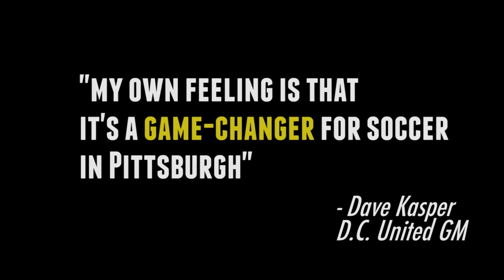Rise Up: Pittsburgh Riverhounds (Trailer)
Jason Kutney,Justin Evans, Paul Child, Dan Onorato (Highmark) and Ralph Martin (Trib Total Media) talk about the Pittsburgh Riverhounds and Highmark Stadium in this trailer/preview of a full video to be released next week.